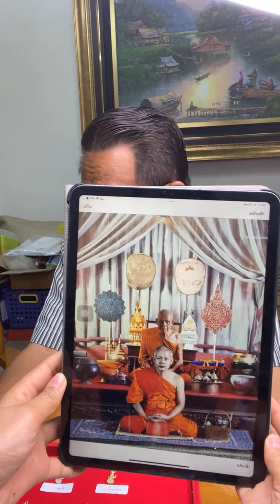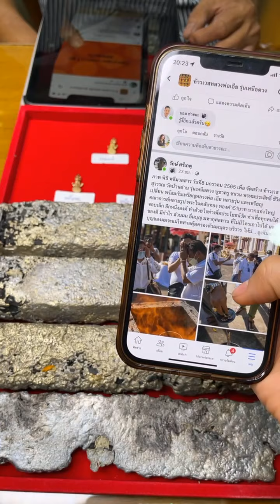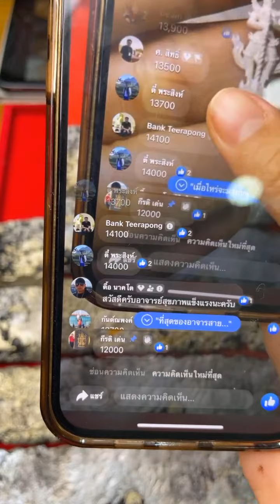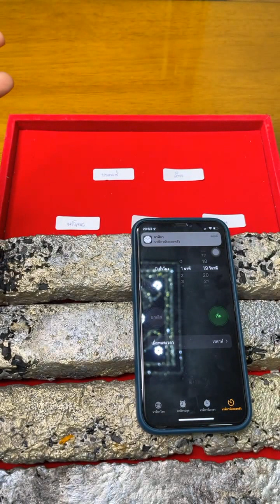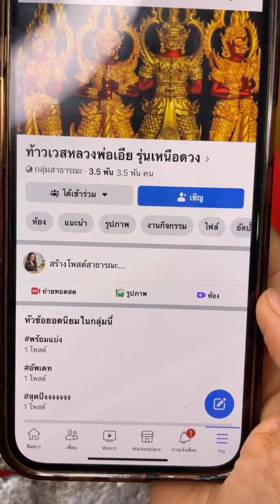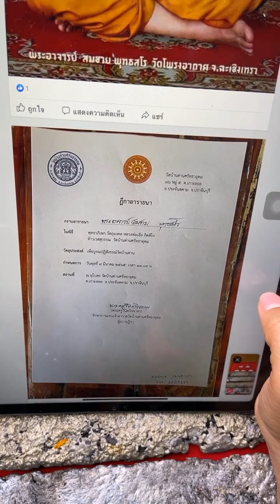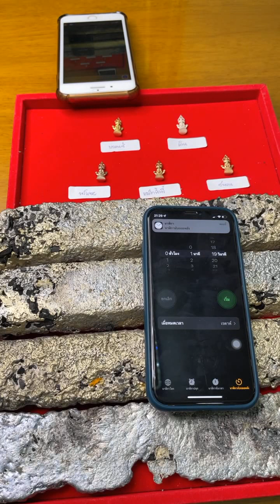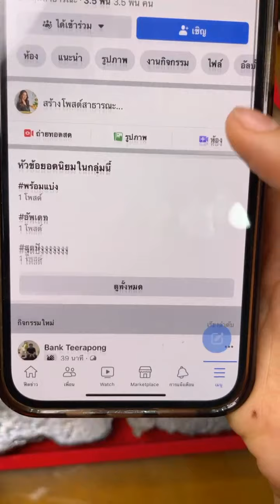สวัสดีครับใครมีเรื่องอะไรสงสัยเกี่ยวกับพระเครื่อง มาคุยกันครับ